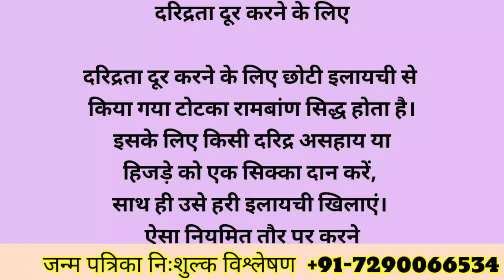इलायची से घर को कलह क्लेश, लड़ाई झगडे, अशांति से बचाए || इलायची के अचूक टोटके - PT Anant Guru g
अगर आप अपनी समस्या का समाधान गुरूदेव प० बी न शास्त्री  जी द्वारा टेलिफोनिक /वीडियो कॉल अपाईंटमेंट द्वारा करवाना चाहते है तो नीचे दिए गए नं॰ पर सम्पर्क कर सकते है।

Brahmand Urjaa का पूरा परिवार आपकी सेवा में हमेशा तत्पर रहेगा।